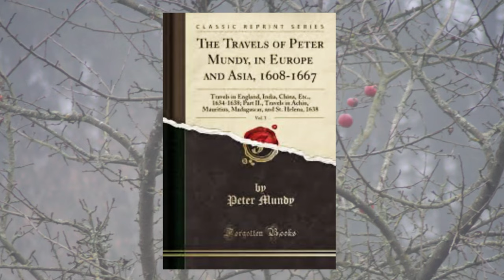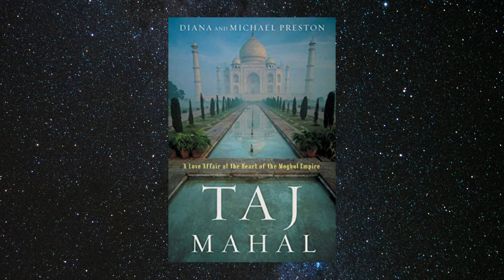शाहजहाँ ने कैसे बनवाया "TAJ MAHAL" ?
शाहजहाँ नें कैसे बनवाया  TAJMAHAL?
Agra ka Tajmahal
The Taj महल
The Taj Mahal is an ivory-white marble mausoleum on the right bank of the river Yamuna in Agra, Uttar Pradesh, India. It was commissioned in 1631 by the fifth Mughal emperor, Shah Jahan to house the tomb of his favourite wife, Mumtaz Mahal; it also houses the tomb of Shah Jahan himself.
The tomb is the centrepiece of a 17-hectare (42-acre) complex, which includes a mosque and a guest house, and is set in formal gardens bounded on three sides by a crenellated wall.
Construction of the mausoleum was essentially completed in 1643, but work continued on other phases of the project for another 10 years. The Taj Mahal complex is believed to have been completed in its entirety in 1653 at a cost estimated at the time to be around ₹32 million, which in 2020 would be approximately ₹70 billion (about US $1 billion). The construction project employed some 20,000 artisans under the guidance of a board of architects led by Ustad Ahmad Lahori, the emperor’s court architect. Various types of symbolism have been employed in the Taj to reflect natural beauty and divinity.
The Taj Mahal was designated as a UNESCO World Heritage Site in 1983 for being "the jewel of Muslim art in India and one of the universally admired masterpieces of the world's heritage". It is regarded by many as the best example of Mughal architecture and a symbol of India's rich history. The Taj Mahal attracts more than 6 million visitors a year[3] and in 2007, it was declared a winner of the New 7 Wonders of the World (2000–2007) initiative.